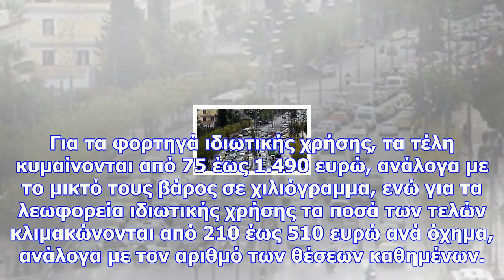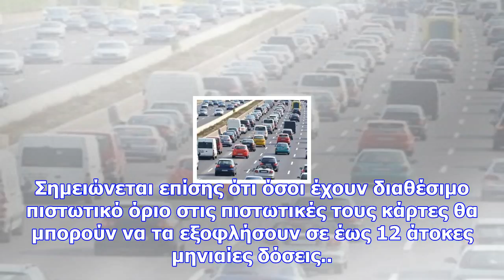Τέλη κυκλοφορίας 2018: τι θα πληρώσω - πώς κάνω την εκτύπωση στο taxisnet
Ενδεικτικά, τα χρηματικά ποσά που θα κληθούν να πληρώσουν περίπου 5,5 εκατομμύρια ιδιοκτήτες οχημάτω...